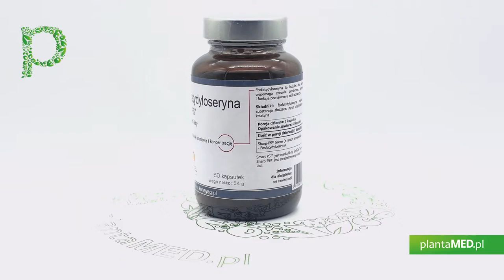Sklep plantaMED.pl poleca: Fosfatydyloseryna Smart PS 100 mg (60 kaps.) Soft Gel